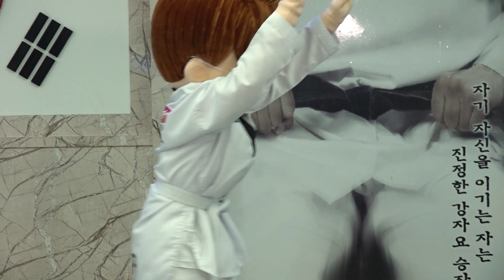행복한 한가위 되세요! 쌤!쫌! NG 모음 대방출! 숨은 아리아들의 활약! 감히 레전드라고 불러봅니다. | 쌤쫌 비하인드컷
안녕하세요~ 설쌤이에요!👍
모두들 행복한 한가위 보내고 계신가요?
쌤!쫌!이 준비한 스페셜 영상!
맛 좀 보고 가세요~😋

남은 추석연휴도 즐거운 시간 보내시길 바라며,
맛있는 거 많이 먹고🍱
설쌤TV와 함께 유익하게 보내세요!📺

머리에는 지식을,
가슴에는 의식을,
그리고 알람설정을 부탁드립니다.😝

해피 추석!😘

설쌤TV 숨은 이야기를 구경하세요!

✨ 설쌤과 함께하는 세상 모험 : 쌤!쫌!
♥ 매 주 화/금 오후 6:00 찾아 올게요! ♥